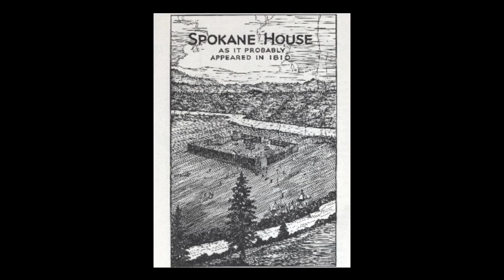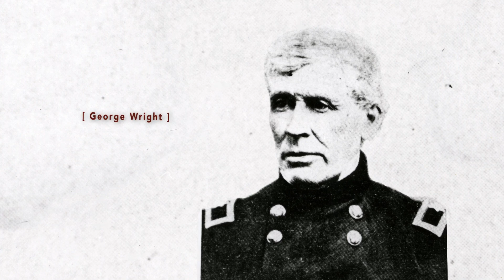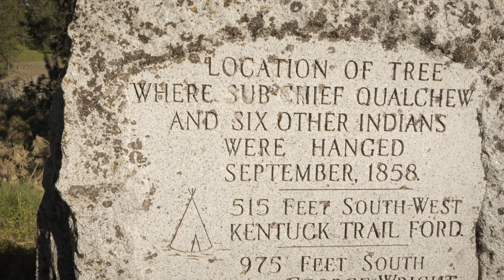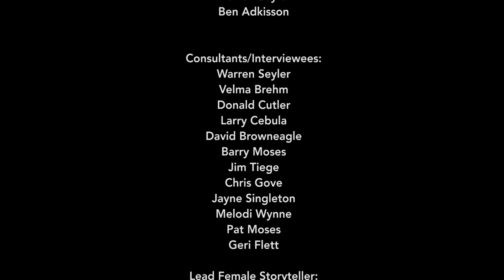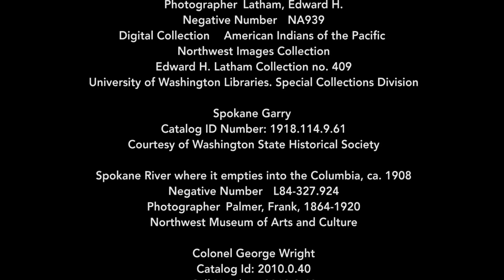Spokane Tribe 1858 Battles: Steptoe, Four Lakes and Fire on the Plains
Battles of 1858 between bands of Indians of the Spokane, Coeur d'Alene, Yakama, Palouse, and Colville tribes and the United States military as they stood up to defend their country as their families, countries and way of life was being threatened by the invading white man. (1858)